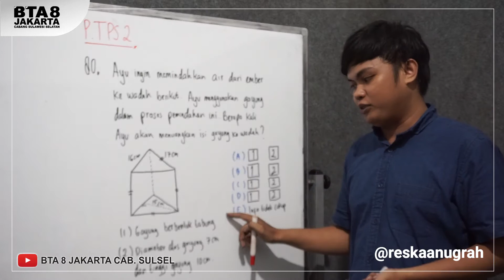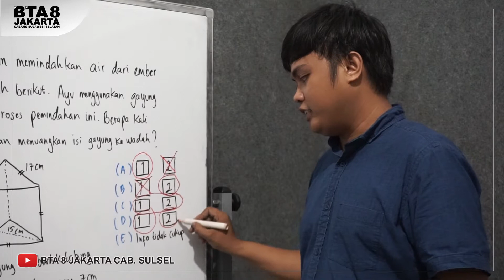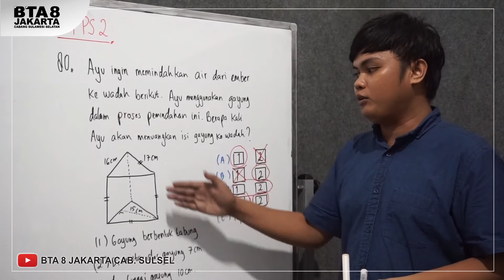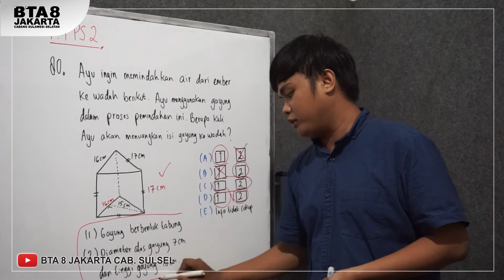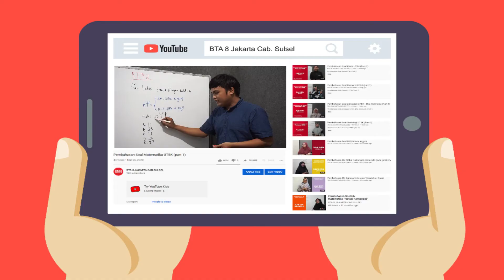Pembahasan soal TPS UTBK (part 3)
Tes Potensi Skolastik UTBK